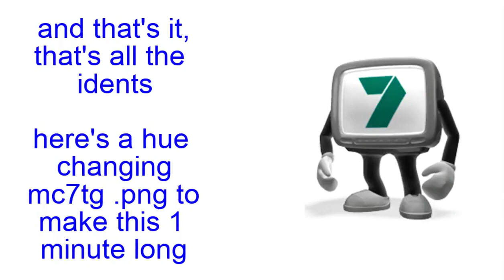Mr. Channel Seven TV Guy 2016 Idents Compilation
credits to everyone and plasticity
once again, there are tons of tv man content that i missed, but i'll put them in a different compilation later